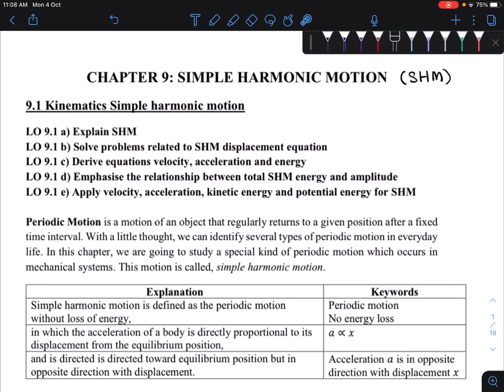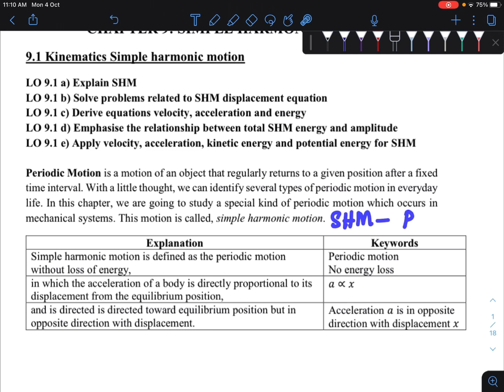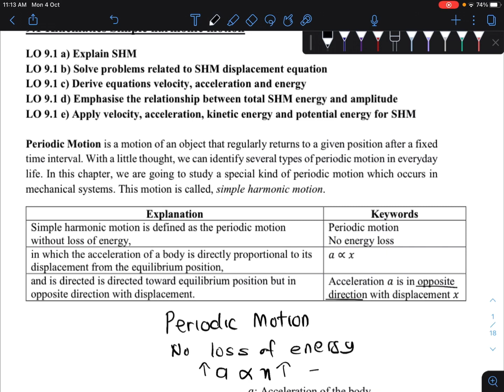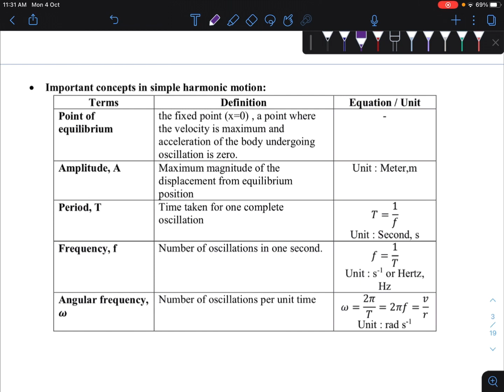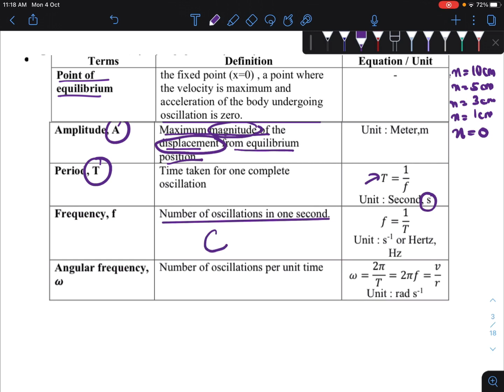SP015 CHAPTER 9.1 EXPLAIN SHM